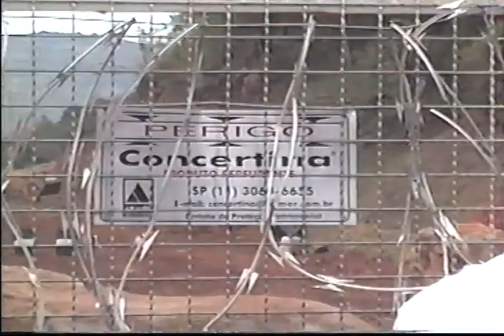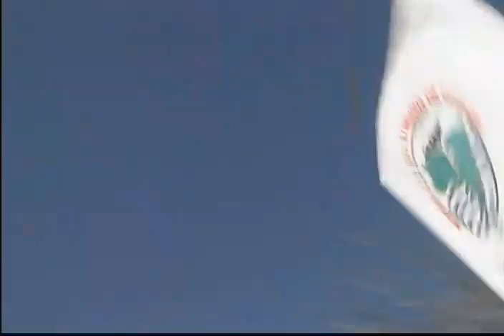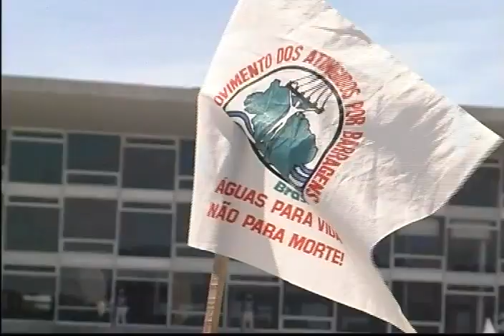A Saga dos Atingidos por Barragens - Parte 03